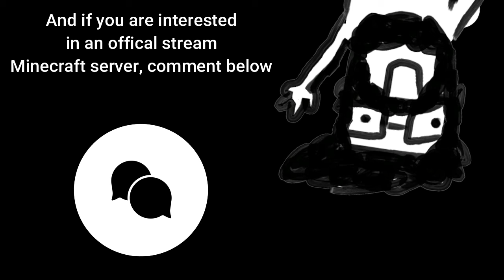Tactical Reset!!! - Pokemon Fire Red Episode 3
GOLLY I JUST LOVE EMULATORS!!

Sorry about the short upload, wanted to give something this week, but didn't have the time or resources for a larger video today. Hope you enjoy all else wise.